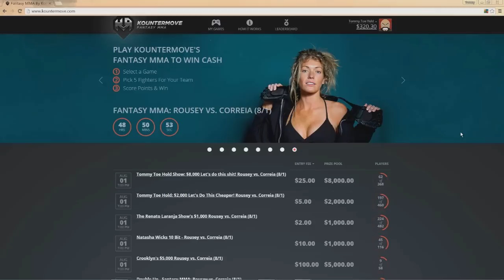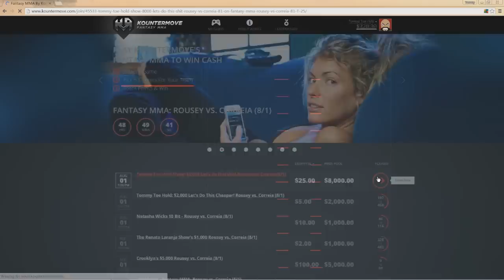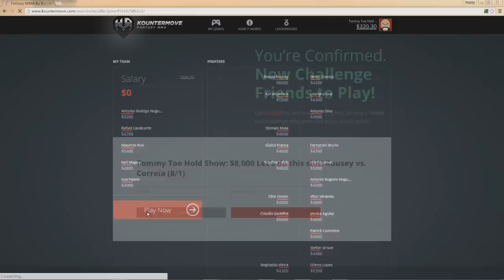MY UFC 190 KOUNTERMOVE PICKS!!!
PODCASTS!!!

SOCIA MEDIA!!!